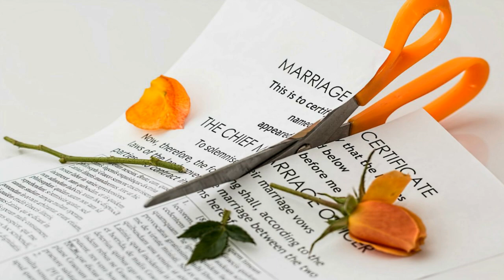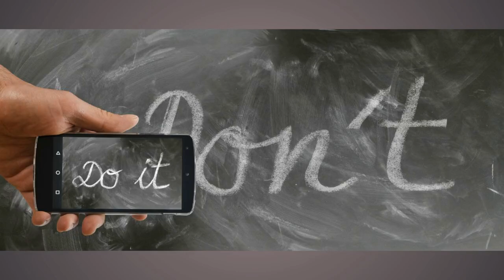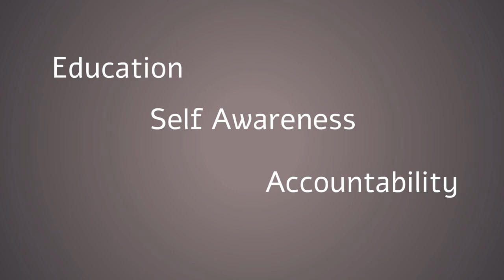Purity Culture and Josh Duggar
Purity culture is a horrible system that treats women like property. Josh Duggar is a product of this disgusting culture and we need to let others know about the dangers this system does to people and how it can harm not only the people raised in it but others who have no idea what it teaches.

Image by Nadine Doerlé from Pixabay
Image by karosieben from Pixabay
Image by press 👍 and ⭐ from Pixabay
Image by Maurice Garlet from Pixabay
Image by stokpic from Pixabay
Video by Largo Editt from Pexels
Photo by Aline Viana Prado from Pexels
Image by Tawny Nina Botha from Pixabay
Image by lisa runnels from Pixabay
Image by Dimitris Vetsikas from Pixabay
Image by Claudio_Scott from Pixabay
Image by Mote Oo Education from Pixabay
Image by Kranich17 from Pixabay
Image by ROBSON JUNIOR from Pixabay
Image by Pascal Le Lay from Pixabay
Image by Susan Cipriano from Pixabay
Image by Gerd Altmann from Pixabay
Image by ParallelVision from Pixabay
Video by Lars_Nissen from Pixabay
Image by Anthony Cheung from Pixabay
Image by englishlikeanative from Pixabay
Image by Tú Anh from Pixabay
Image by Julie Rose from Pixabay
Image by icsilviu from Pixabay
Image by Klaus Hausmann from Pixabay
Image by CCXpistiavos from Pixabay
Image by Christopher Ross from Pixabay
Image by Vincent Ciro from Pixabay
Image by Dyversions from Pixabay
Photo by W R from Pexels
Josh Duggar photo:This work is in the public domain in the United States because it is a work prepared by an officer or employee of the United States Government as part of that person’s official duties under the terms of Title 17, Chapter 1, Section 105 of the US Code. Note: This only applies to original works of the Federal Government and not to the work of any individual U.S. state, territory, commonwealth, county, municipality, or any other subdivision. This template also does not apply to postage stamp designs published by the United States Postal Service since 1978. (See § 313.6(C)(1) of Compendium of U.S. Copyright Office Practices).
Image by Please Don't sell My Artwork AS IS from Pixabay
Image by Anemone123 from Pixabay
Image by Valentin Tikhonov from Pixabay
Image by Adryanah from Pixabay
Image by John Hain from Pixabay
Image by Angeles Balaguer from Pixabay
Image by Venita Oberholster from Pixabay
Image by Jeff Jacobs from Pixabay
Image by Denis Doukhan from Pixabay
Photo by Olya Kobruseva from Pexels
Image by mohamed Hassan from Pixabay
Photo by vjapratama from Pexels
Video by Wolfgang Sauerwald from Pixabay
Image by efes from Pixabay
Image by Cheryl Holt from Pixabay
Image by Quidec Pacheco from Pixabay
Image by enriquelopezgarre from Pixabay
Image by Vu Toan from Pixabay
Image by Cor Gaasbeek from Pixabay
Image by Eric Perlin from Pixabay